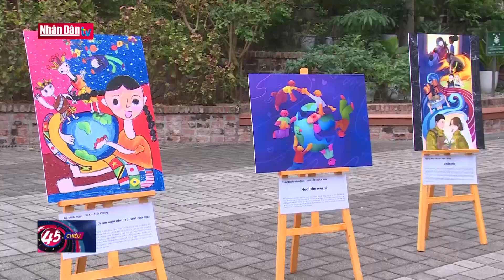Tám tỷ người: Một thế giới với những tiềm năng vô hạn